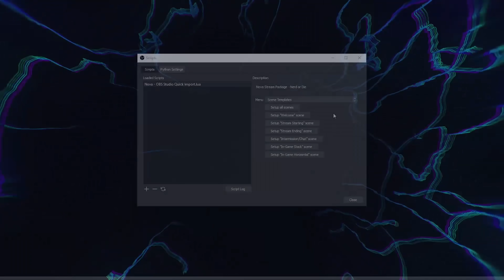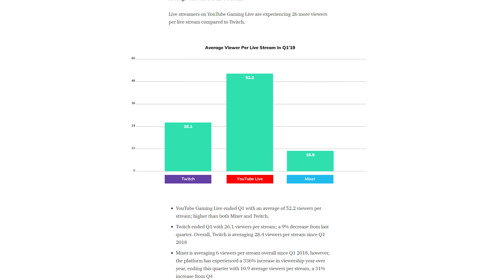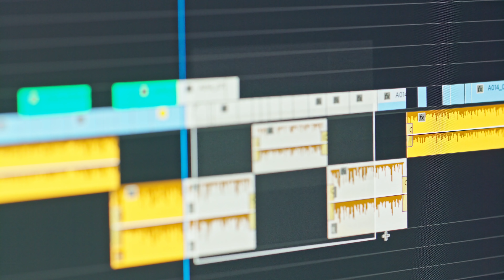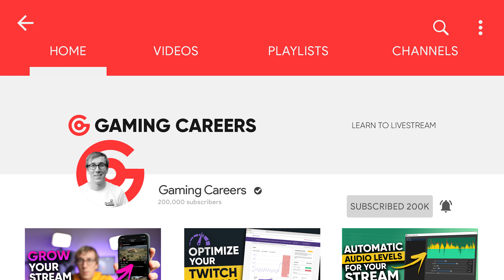How To Make 2020 Your BEST Year Streaming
The livestreaming market is predicted to grow AGAIN in 2020! How can you best set yourself up for success this year? In this video, we'll cover the best strategies to ensure 2020 is your BEST year streaming!

⏩ *Timestamps:*
0. Introduction 0:00
1. Start treating your stream as a BUSINESS 1:04
2. Why streaming on its own ISN'T enough 1:48
3. Writing GOALS for your stream in 2020 2:18
4. Scheduling your stream AND growth 3:43
5. Defining YOUR stream and content 5:02

👾 *My favorite stream overlays and alerts:*

🧙 *The best tool for growing a YouTube channel:*